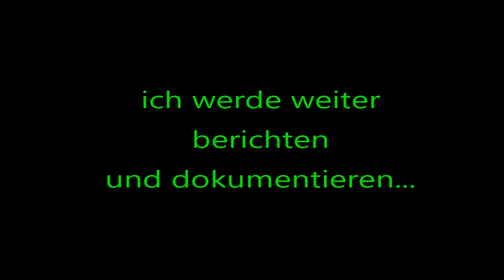#26 Update Palmen und Bananen am 9. Nov. 2021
Palmen und Bananen Update im Nov. 2021. Bei wunderschönem Herbstwetter werde ich die ersten Vorbereitungen für den Winterschutz der Palmen ins Auge fassen. Der Februar diesen Jahres hat uns sehr kalt und frostig erwischt. So eine Situation möchte ich im nächsten Winter vermeiden...